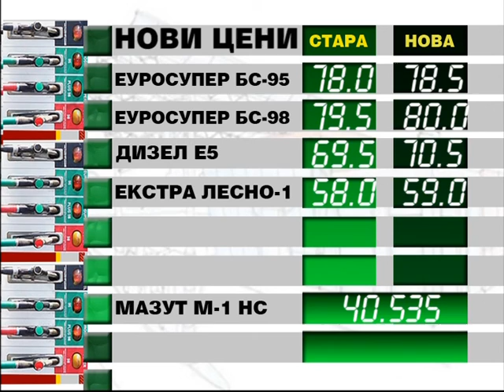Бензините поскапуваат за половина односно еден денар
Новата цена на еуросуперот е 78,5, односно 80 денари за литар.